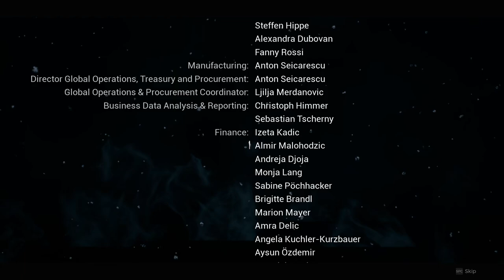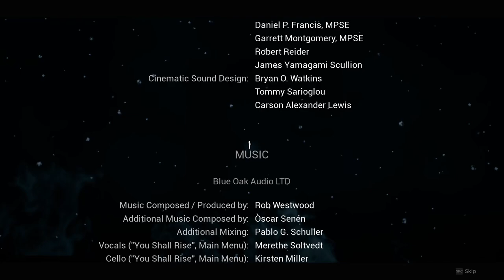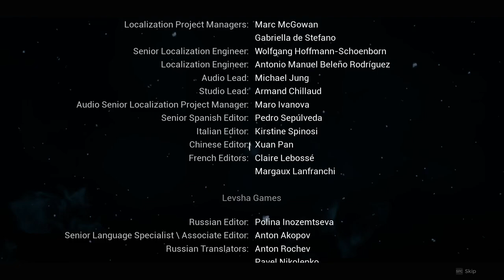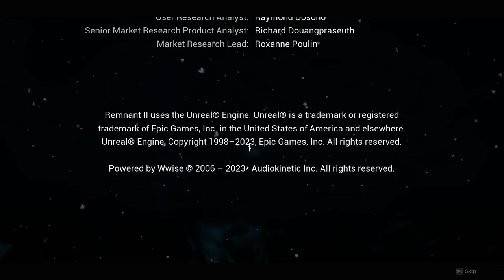Remnant II | Part 5 | Blind playthrough | No Commentary